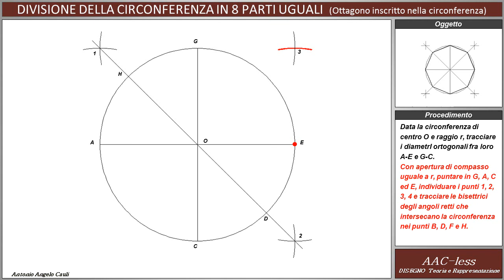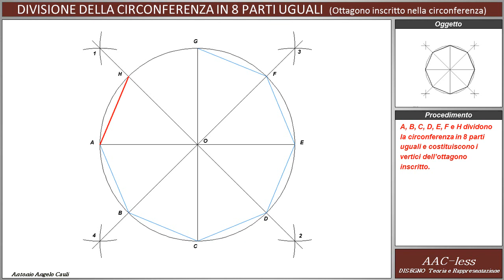Divisione della circonferenza in 8 parti uguali - Ottagono